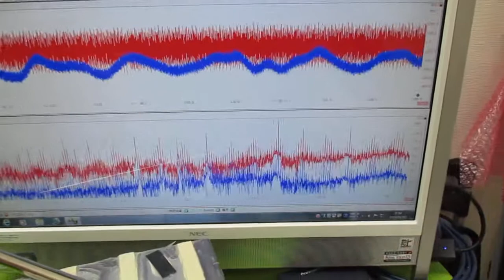新しい超音波制御技術 ultrasonic-labo